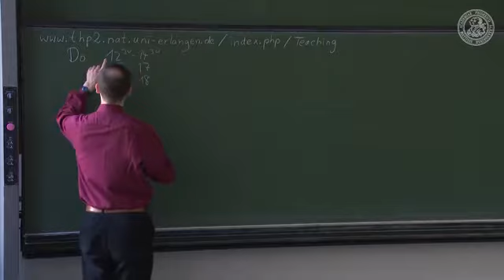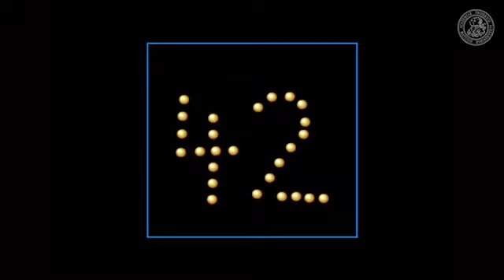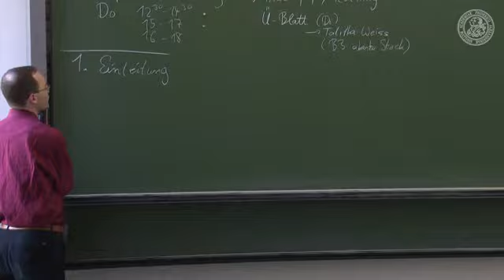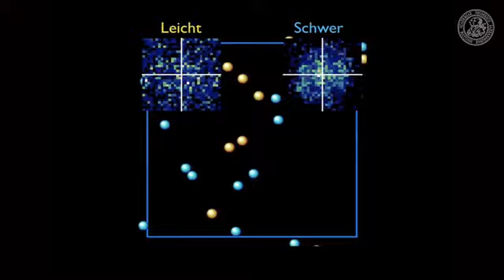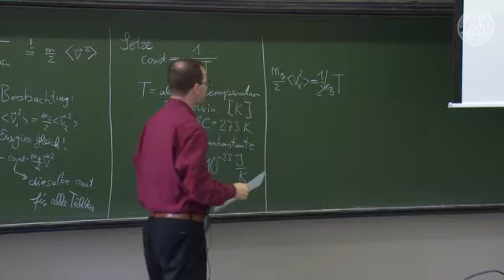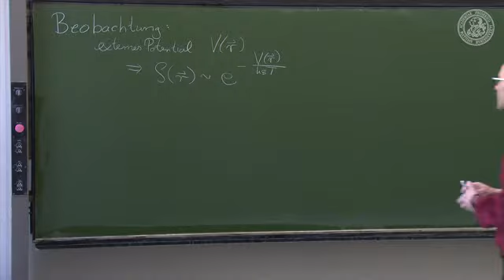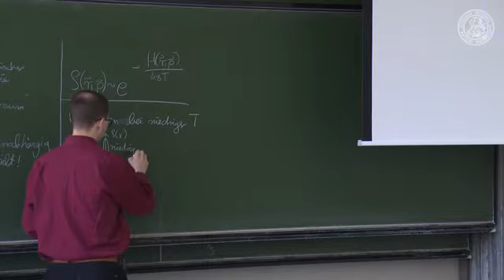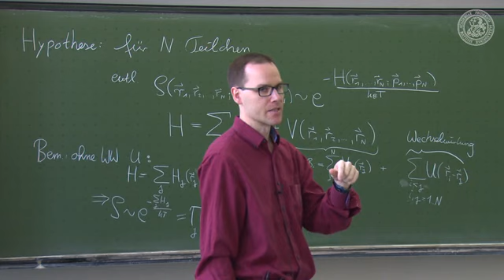20150414 TP MAT3 01 Marquardt H 264 640x360